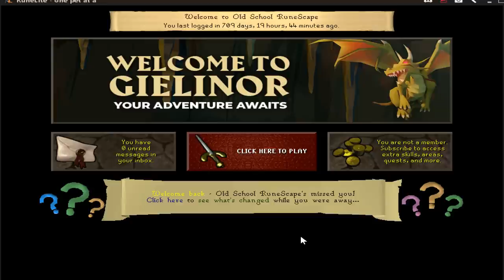Xtreme One Pet At A Time - #1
709 days later I am finally releasing episode two.

This is the start of the series proper. We're going to see it through this time; get the Phoenix, and start our journey into the depths of Xtreme OPAAT.

Rules (there's only one):

1. Once I do an activity that rolls for a pet I cannot do any other activity that rolls a different pet.

I am yet to decide if I'm going to make an exception for Farming - let me know if you think I should or shouldn't and why please!